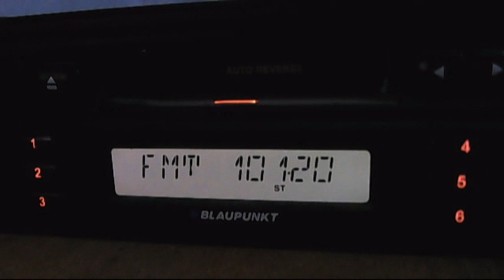fm dx semerkand istanbul